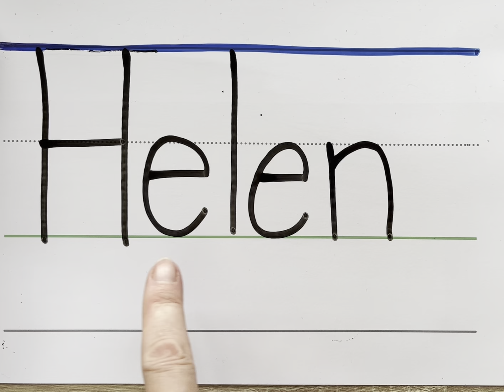Helen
Writing names in English.